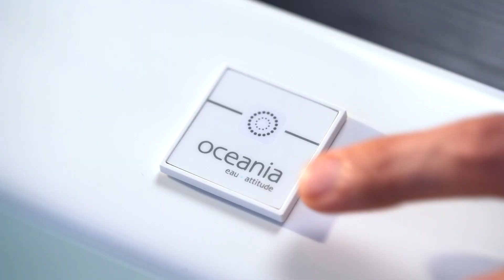OCEANIA NANO SENS 2018 | par *reference design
Le bain nano sens de OCEANIA est unique au monde. À découvrir pour le bonheur de votre peau.